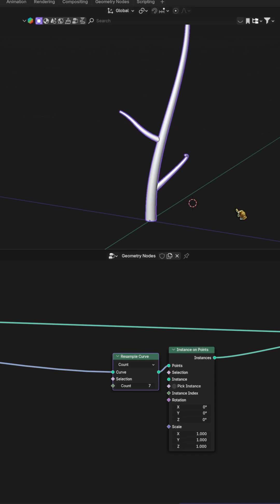Learning Geometry Nodes Together: Part 9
Here we go for the second part of our growing plant !